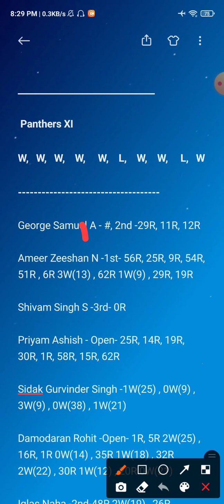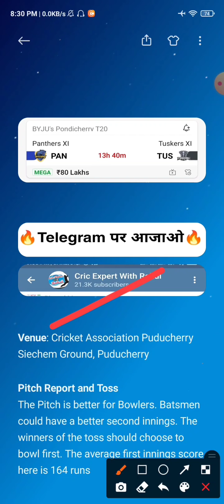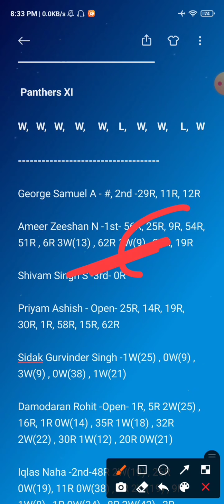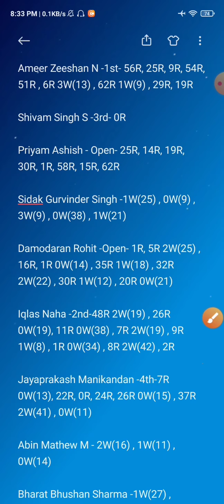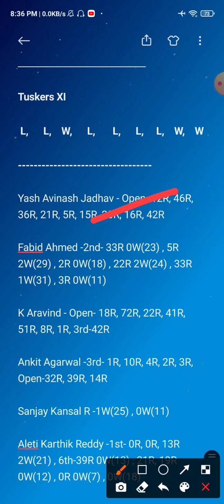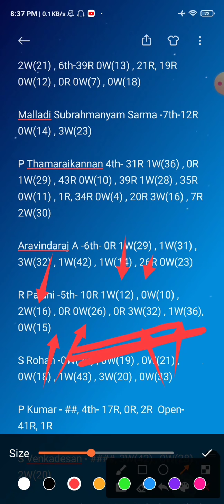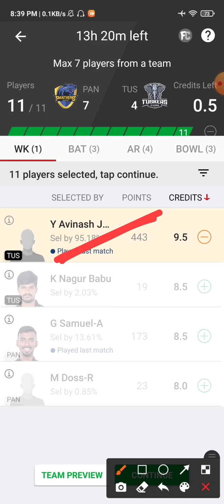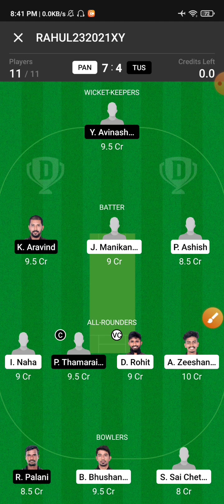PAN vs TUS Dream11 Team | PAN vs TUS Dream11 Prediction